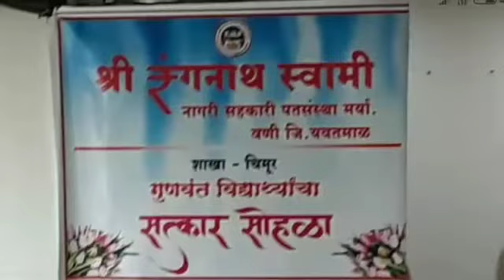श्री रंगनाथ स्वामी नागरी स.प.सं. मर्या.वणी.जि. यवतमाळ शाखा चिमूर गुणवंत विदयार्थ्यांचा सत्कार सोहळा